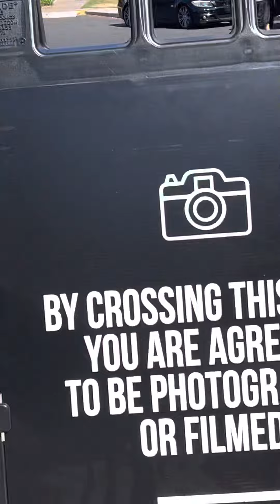Chris & Player P tie breaker - K9 Street League Sept. 2022